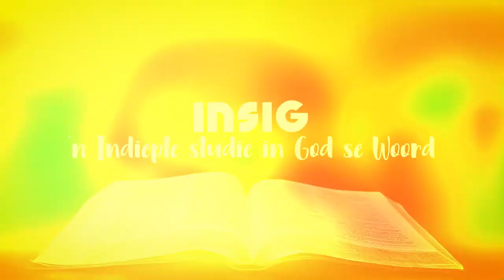Rus, verhoudings en genesing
Vandeesweek val die soeklig op vergifnis en wat dit vir die rustelose mens kan doen!